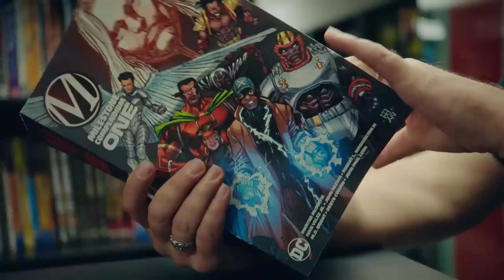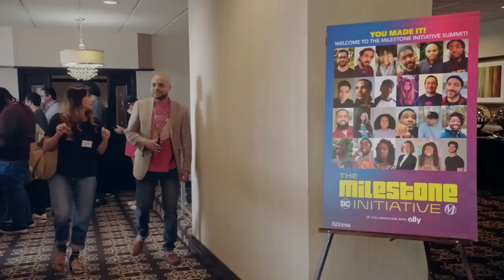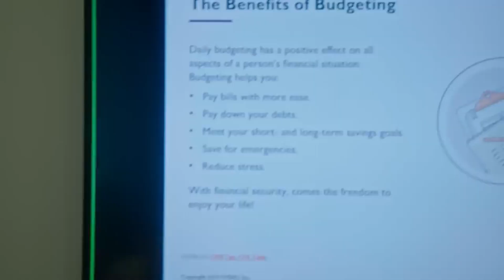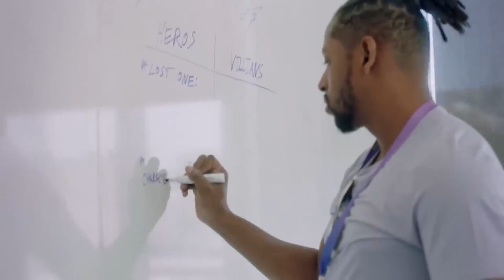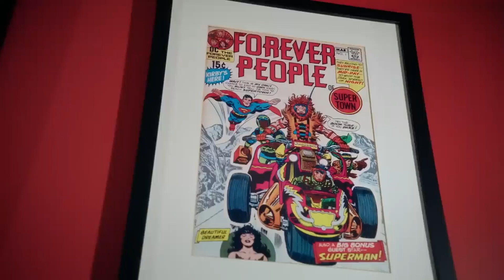The Milestone Initiative Summit 2022 Full Length Featurette DC